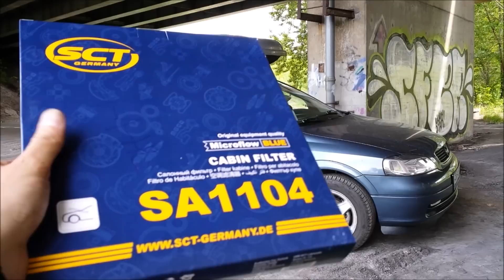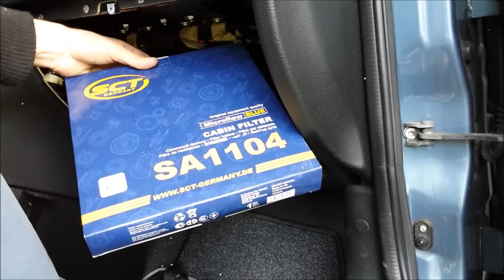Jak wymienić filtr kabinowy klimatyzacji wentylacji w samochodzie | ForumWiedzy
Manual przedstawiający KROK PO KROKU jak wymienić filtr kabinowy w samochodzie Opel Astra G. Filtr dostarczony przez najlepszy sklep internetowy z częściami samochodowymi w Polsce – Polecamy!

Wymiana filtra kabinowego powinna być przeprowadzana minimum raz w roku, zalecam jednak co pół roku wymieniać filtr, na filmie widać dlaczego.

Kroki postępowania:

1. Kupujemy odpowiedni filtr
2. Zdejmujemy schowek pasażera (6x torx T20)
3. Odpinamy ze schowka wtyczkę lampki
4. Odpinamy 3 metalowe zaczepy obudowy filtra kabinowego
5. Odginamy 2 zaczepy na obudowie filtra kabinowego i otwieramy obudowę filtra
6. Wysuwamy stary filtr i czyścimy obudowę z liści, owadów i innych zanieczyszczeń
7. Włączamy nawiew na maxa, by w obudowie wszystko się oczyściło i wyłączamy nawiew
8. Wsadzamy nowy filtr i w odwrotnej kolejności składamy wszystko do stanu z przed wymiany

👊 Pozdrawiam